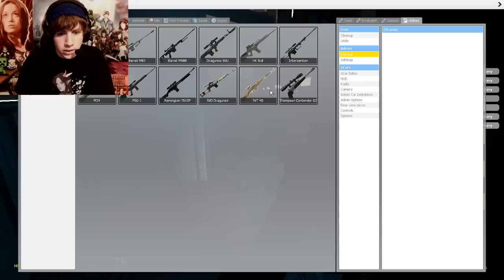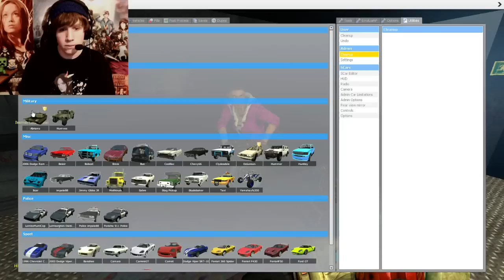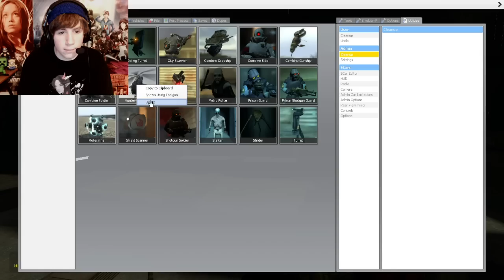FUNNY GMOD SURVIVAL GAME!! (Garry's Mod)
We play a fun survival game on Gmod! In this game we must battle against huge armies of enemies in order to stay alive!